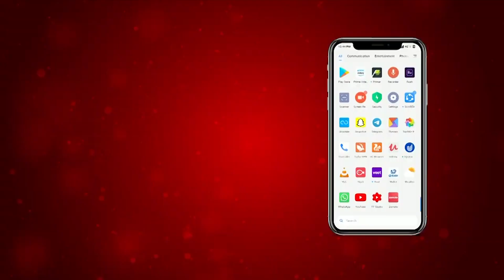Malkit singh ਨੇ ਭਾਵੁਕ ਹੋ ਕੇ ਬਿਆਨ ਕੀਤਾ ਦੁੱਖ, ਲੋਕਾਂ ਤੇ ਸਿੰਗਰਾਂ ਨੂੰ ਪਾਈਆਂ ਲਾਹਣਤਾਂ!